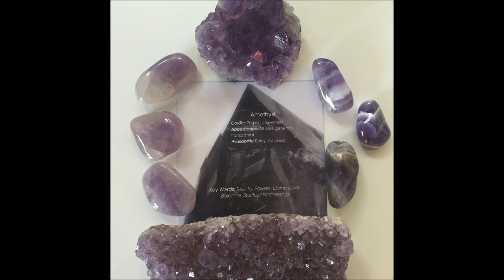Amethyst Metaphysical Uses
Amethyst: crystal for spiritual partnership, divine love, sobriety, purification, truth and awareness